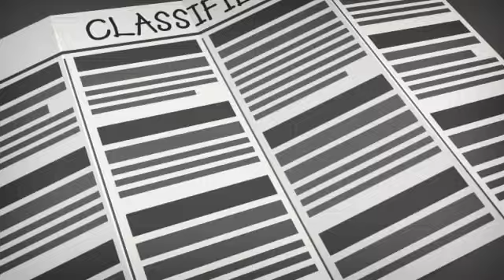JobOn Unveils Platform for Finding Jobs, Interviewing by Video at DEMO Fall 2011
Short video on how JobOn is changing the way to find a job.